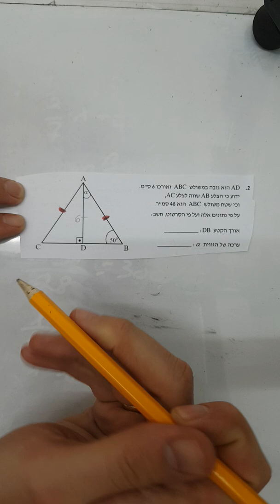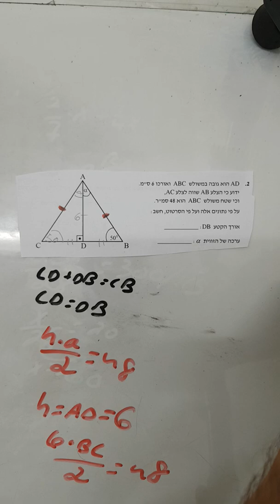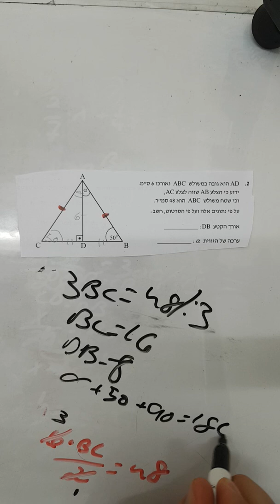אלגברה וגאומטריה גאומטריה א מבוא שאלה 2 ezway